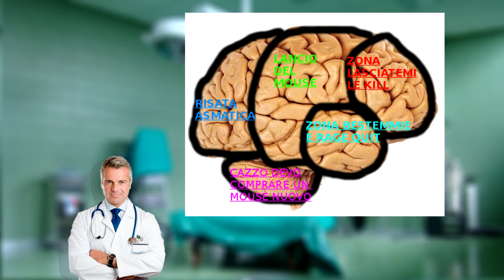NEL CERVELLO DI SIMONE T. feat DOTT. VLADIMIR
analisi accurata di un cervello rovinato da league of legend